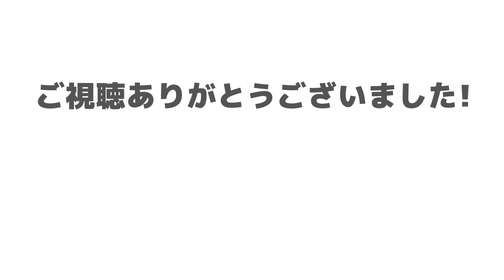神ロブ連発!!!アタック止め連発!!!瞬きできない試合がここに開幕 !!!（※瞬きはこまめにしてください。）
撮影を終えて一言。。。

全然瞬きできるよぉ〜！

◉◉◉ペイソンに来て欲しい！やペイソンと組んで試合したいなどあれば
【秋山ペイソンチャンネル。。。】宛でこちらまでよろしくお願いします！◉◉◉

秋山ペイソンチャンネル。。。
高評価も押していただけると
喜びバモス！！！

ファンレターなどがあればぜひこちらへ！
〒104-0045
 東京都中央区築地4丁目1番1号 東劇ビル14F
 松竹芸能(株)東京支社 内（秋山ペイソン）HP係

オープニング、エンディング動画提供
僕の大好きな相棒　HiROMUくん

提供；魔王魂　効果音ラボ